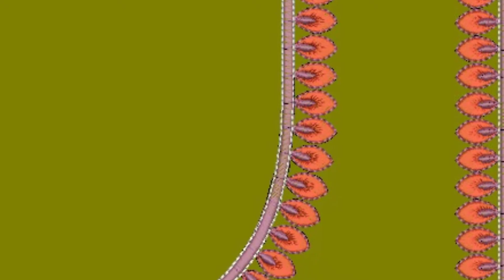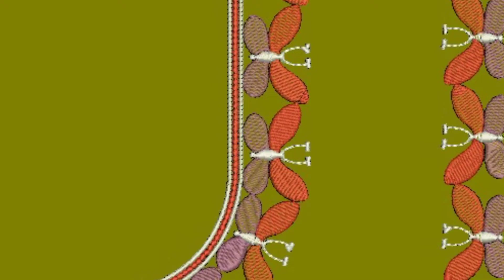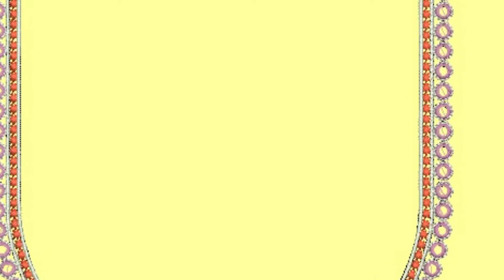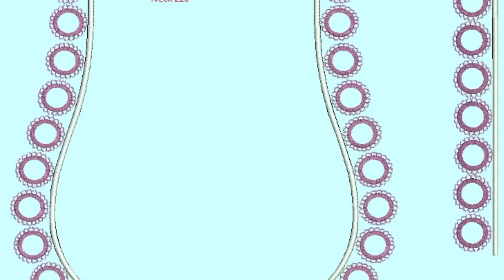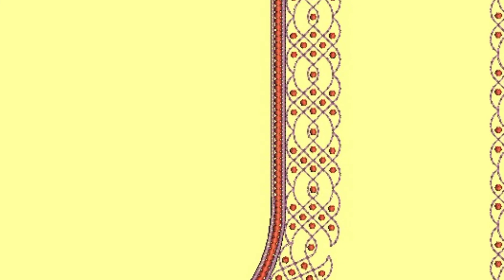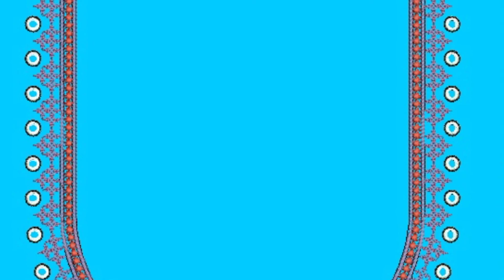computer blouse designs#computer